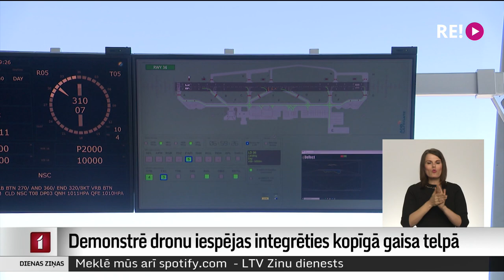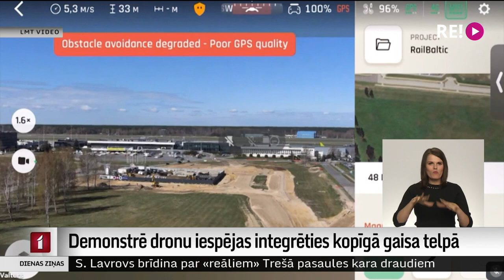Demonstrē dronu iespējas integrēties kopīgā gaisa telpā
Tehnoloģiju un to sniegto iespēju attīstība ir ietekmējusi arī bezpilota gaisa kuģu jeb dronu izmantošanu. Reālajā laikā simulējot dažādus scenārijus, toskait mijiedarbību ar pilotējamo aviāciju, šodien tika demonstrētas tehnoloģiju iespējas drošākas Eiropas gaisa satiksmes organizēšanai nākotnē.  Tematu turpina Kārlis Miksons.